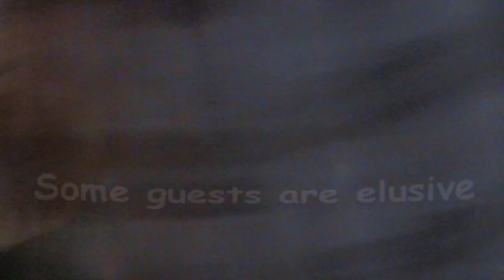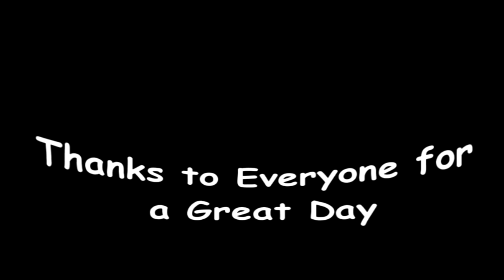Wendy and Mark's Wedding Outtakes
A few of the Outtakes from my cousin Mark's wedding